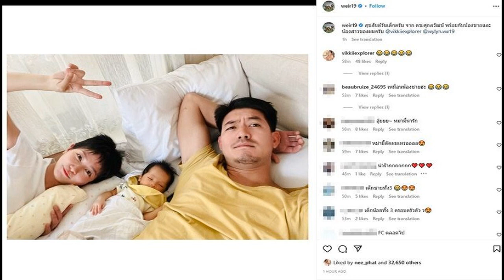ซาร่า สามี เปิดภาพ น้องไอร่า อบอุ่นในวันเด็กแห่งชาติ แห่เอ็นดูทายาทตัวน้อย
โมเมนต์สุดซึ้งคุณยายกับหลานด้วยเช่นกัน ซาร่า-สามี เปิดภาพ น้องไอร่า อบอุ่นในวันเด็กแห่งชาติ แห่เอ็นดูทายาทตัวน้อย

เปิดตัวลูกน้อยพร้อมหน้าพ่อแม่แบบชัดๆไปเลย วันเด็กแห่งชาติ ซาร่า นลิน หรือ ซาร่า โฮเลอร์ เผยภาพกับสามีชาวต่างชาติ โมเมนต์อบอุ่นพ่อแม่กำลังกอดและหอมแก้ม น้องไอร่า ลูกน้อย แคปชั่นว่า สุขสันต์วันเด็กค่า
โดยมีเพื่อนๆ คนบันเทิง ทั้ง รัศมีแข , เสนาหอย , แจ๊ค แบล็คแจ๊ค เข้ามาคอมเมนต์ ส่งหัวใจ พร้อมชมความน่ารักทายาทตัวน้อย รวมทั้งแฟนคลับต่างคอมเมนต์รัวๆ ร่วมสุขสันต์วันเด็ก และอวยพรให้หนูน้อยด้วย อาทิ ขอให้น้องสุขภาพแข็งแรง เลี้ยงง่ายๆนะคะ , น่ารักน่าชัง , ลูกสาวน่ารักครอบครัวอบอุ่น , เลี้ยงง่ายๆโตไวๆนะคะ , น่ารักกกกกกกกก , งื้ออ น่ารักมากกกก
ก่อนหน้านี้ ซาร่า เผยโมเมนต์ประทับใจคุณแม่เทียบภาพตอนอุ้มลูกเมื่อปี 1986 กับโมเมนต์ได้อุ้มหลานแล้วในปี 2022 คุณยายก็ยิ้มกว้างขึ้นไปอีก โดยบอกด้วยว่า จากคุณแม่ เป็นคุณยายแล้วนะ